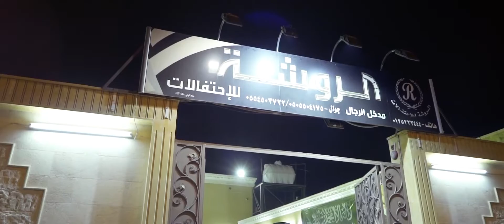برومو حفل زفاف الجسيس محمود تراوري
تصوير فيديو
علاء مال
هارون زكريا

مونتاج
هارون زكريا

تصوير فوتوغرافي
احمد نواوي
عبدالرحمن جلال